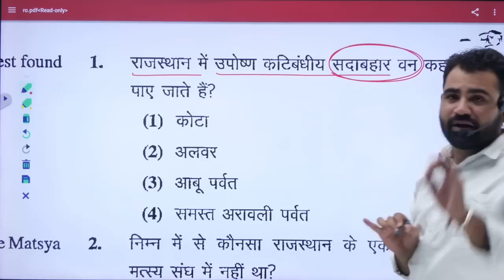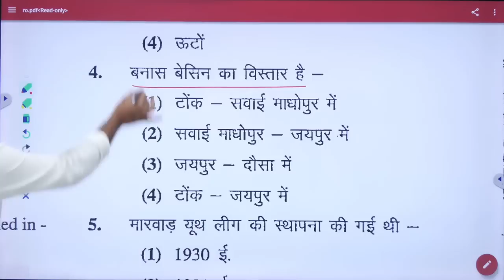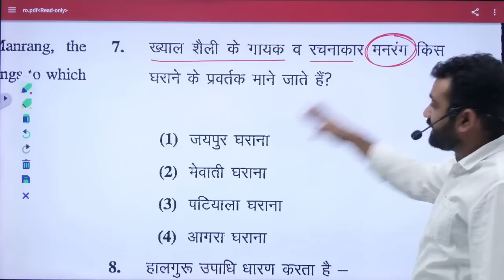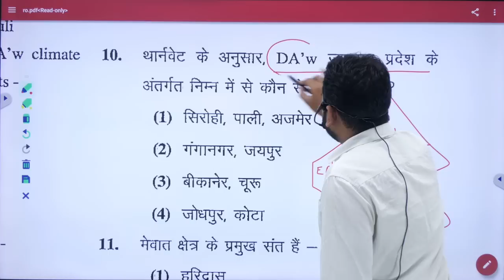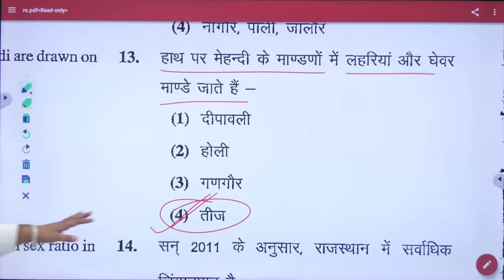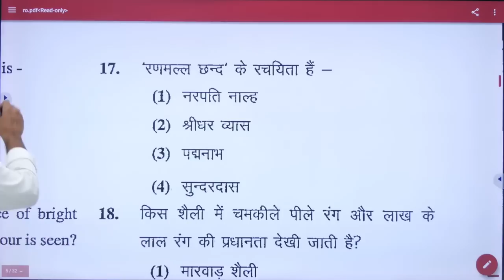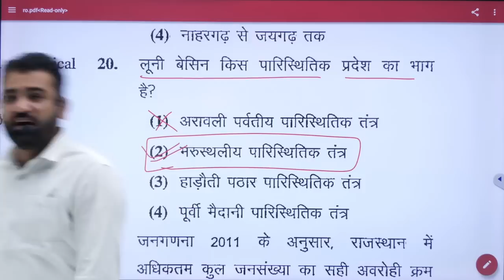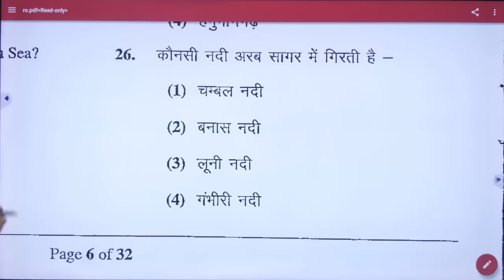ARO paper solution by Ashok sir